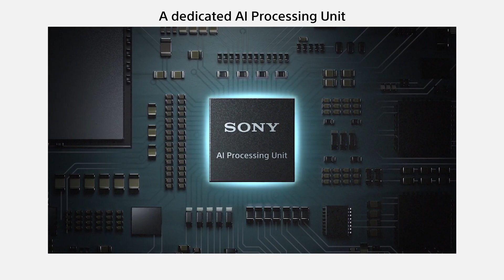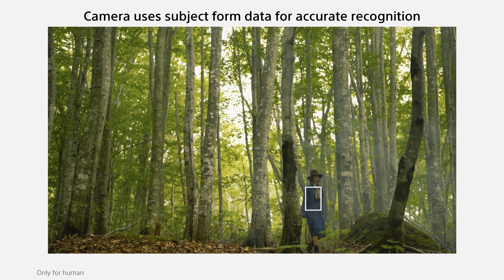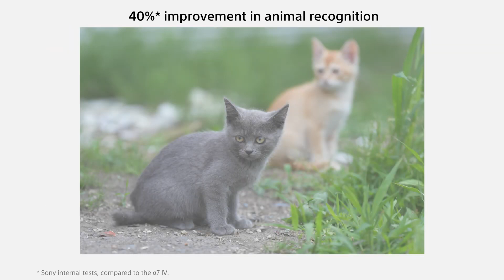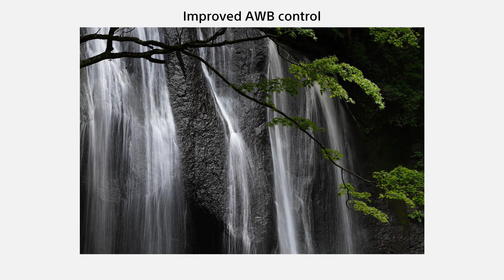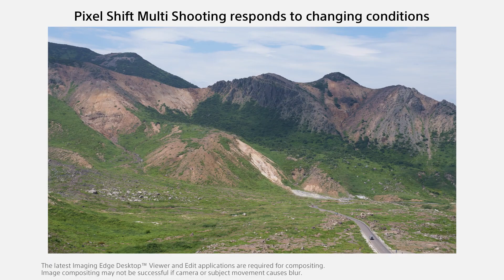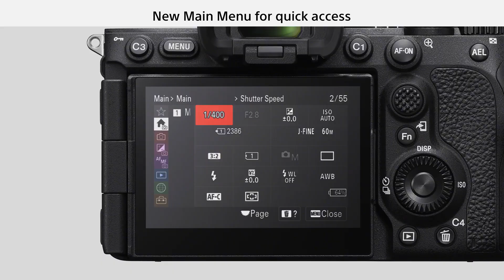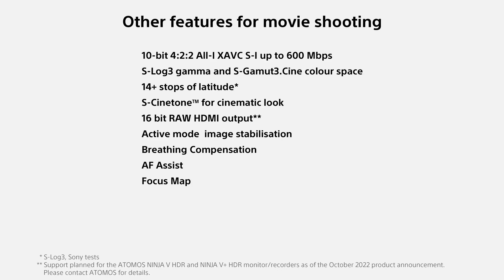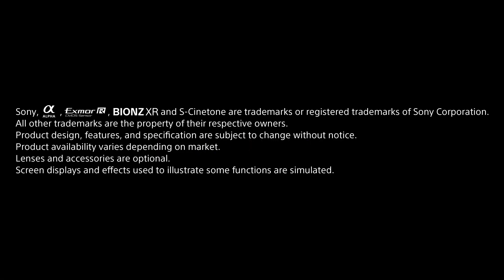Introducing Alpha 7R V | Sony | α